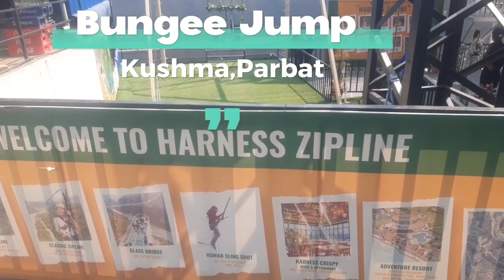Bunge Jump,Kushma ||पर्बत_कुश्मा ||Nepal.🇳🇵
A MotoVlogger From Nepal.I Mostly Make MotoVlog,TravelVlog And Some Time i Make Entertenment Video's As Well.Thank You For Watching.Please Watch Full Video.If You Enjoy Please. LIKE---COMMENT--- &--- SHARE.Please Do Click Subscribe Button & Hit The Bell icon For New More Video Update.
LoveGuru Rider{Pulsur 220F/Beast}

Copyright Disclaimber:-
Re-uploding From Any Other Channel is Strictly prohibited.Copyright Disclaimer Under Section 107 Of The Copyright Act 1976.This Copyright With LoveGuru Rider,Official Youtube Channel.If Found,Re-uploding Doing So;Will Be Force To Take a Legal Action Against.We Have No Concern Regarding t Videos-Vlog On Many Other Sites.So,Pelease Keep Doing_Like,Comment & Share As Well As Keep Loving & Keep Supporting.